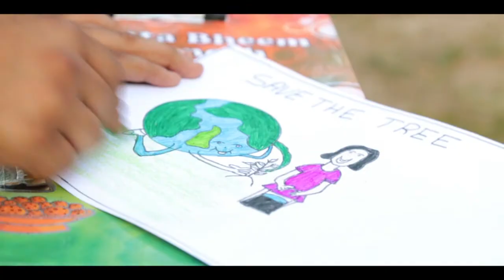Bal Niketan Sushma CSR Event_Fish Eye Group_2015